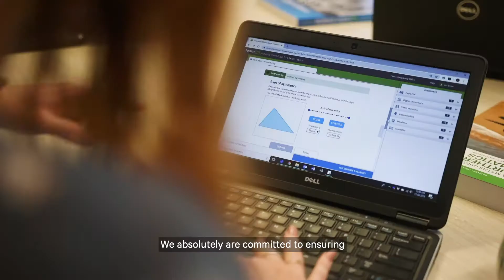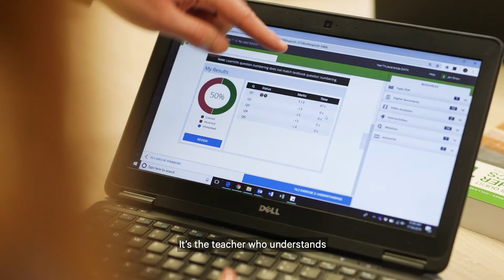Why choose Jacaranda Maths Quest? - Shirly Griffith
Jacaranda develops and delivers inspirational digital learning solutions and education resources to secondary schools in Australia. We are deeply committed to the ideal that education brings life-changing benefits to all students.

Mathematics can be one tricky subject, and it is often the subject where many students give up easily. We believe it is incredibly important that maths learning resources should support all learners, let them experience success and help them progress steadily through. No student should be left behind, and no student should be held back.

Hear from Shirly Griffith, Jacaranda's Director of Publishing, as she talks more about how the Jacaranda Maths Quest series has been developed with teachers and students in mind.